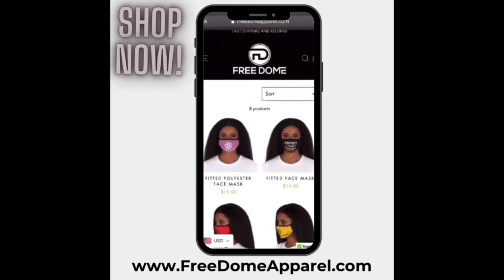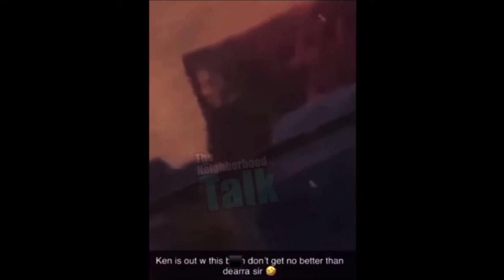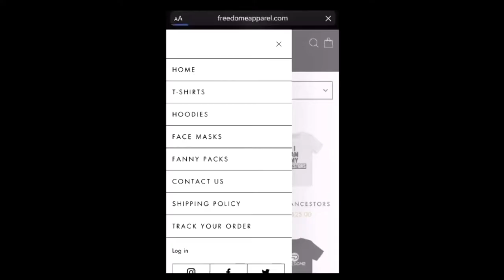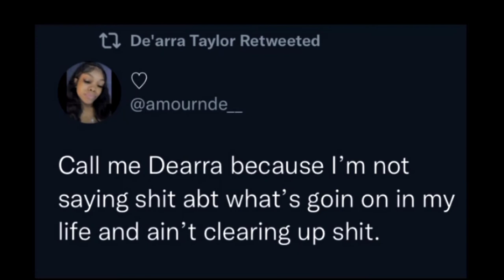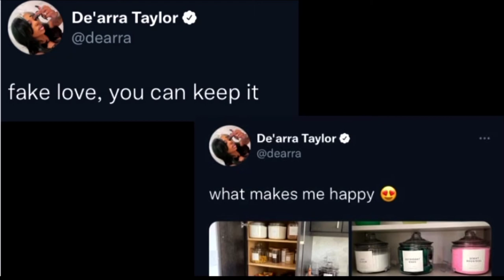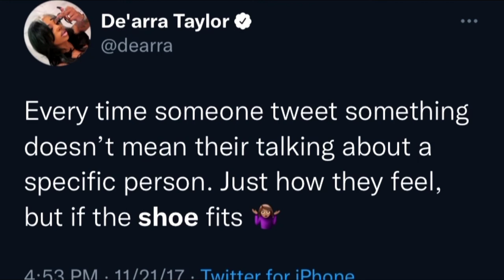Is De’arra JEALOUS of Ken’s NEW WOMAN? Did she put out SUBLIMINAL MESSAGES?